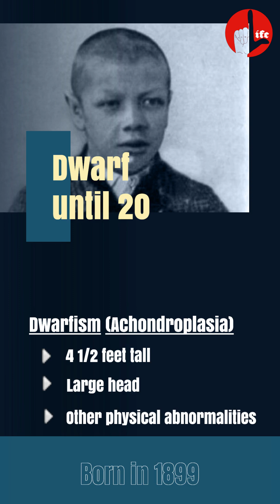From Dwarf to Giant: Uniqueness and Suffering of Adam Rainer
Welcome to the fascinating and tragic story of Adam Rainer, the only person in recorded history to have been classified as both a dwarf and a giant. Adam's life was marked by medical challenges and complications resulting from two rare conditions, achondroplasia and acromegaly.